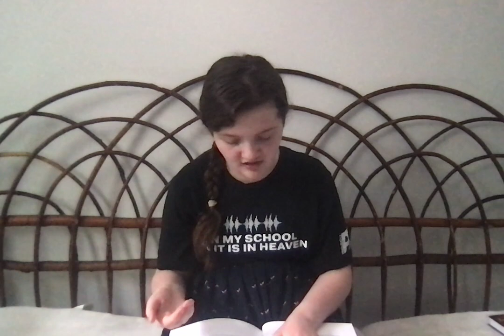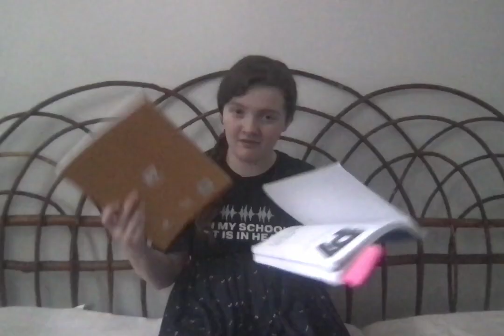Heaven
Speaker- Sis. Abigail Colvin